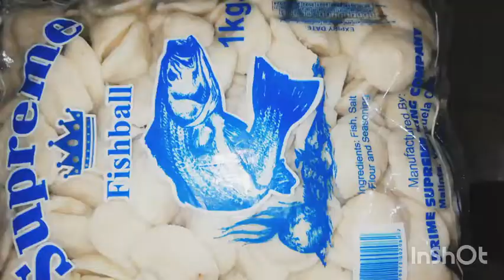How to cook Fishball /how to make fishball sauce /Filipino Fishball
Paano magluto ng fishball at kung paano gumawa ng simpleng sauce
how to cook fishball sauce
how to make fishball sauce
how to cook a fishball sauce
how long does it take to cookhow to cook fishball sauce
how long does it take to cook fish ball